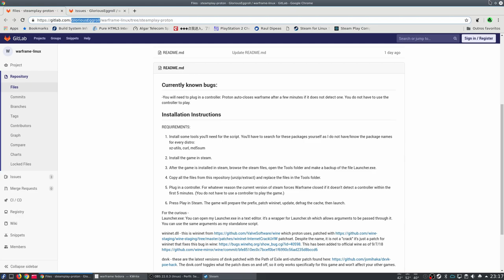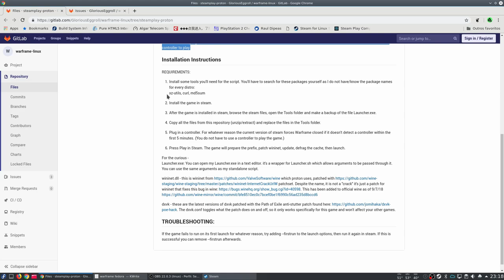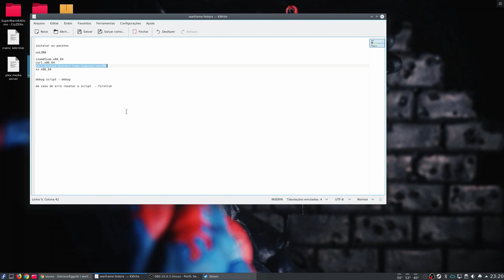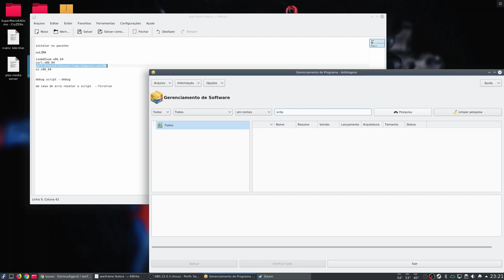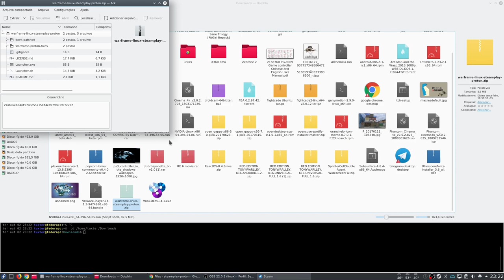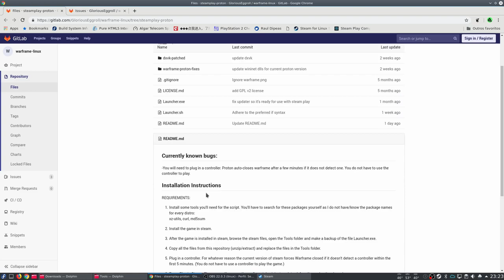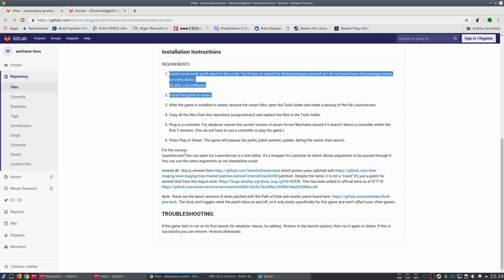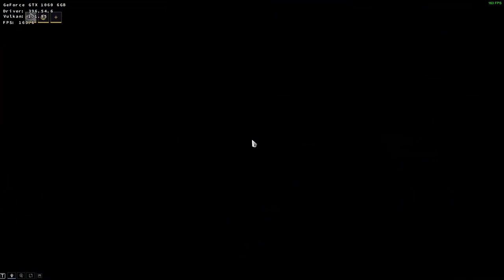Steam Play (Proton) - Warframe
Jogo rodando sobre o cliente estável da Steam com a versão beta do proton.

Libs Instaladas no Ubuntu
xz-utils
curl
md5sum

para forçar o jogo e reiniciar do zero
--firstrun

para debugar o jogo
--debug

informações adicionais sobre o projeto steam play.

Captura de Vídeo: Open Broadcaster - SSR
Captura de Áudio: Audacity - Open Broadcaster
Interface de audio: Behringer UMC Uphoria 22
Microfone:  BM700
Fone: Superlux HD 681
Editor de Videos: Kdenlive

parcerias.